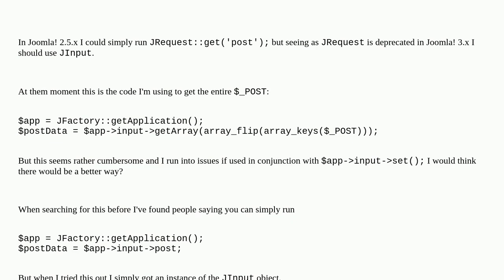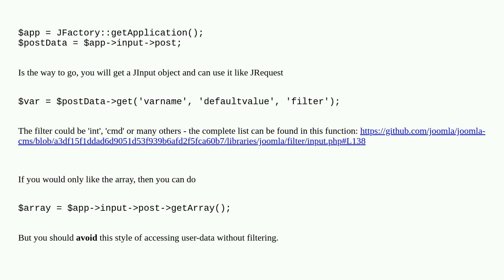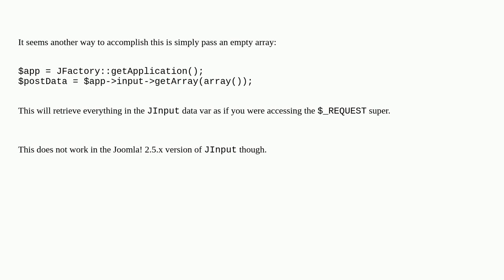Joomla: What's the proper way to get the entire $_POST?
What's the proper way to get the entire $_POST?

A special thanks goes out to the awesome community

  jinput jrequest php cms